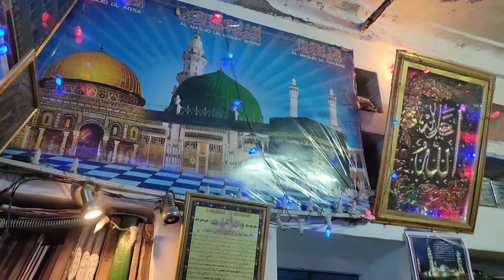Khanqah-e-Chishtiya Sabriya (Bazme Anwaar-ul-Hassan)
NOTE :- Aap sabhi Subscribers aur viewers se guzarish he ki har mahine Chand ki 25 tarikh ko baad namaz-e-isha khanqah me mehfil-e-qawwali or 26 tarikh ko mehfil-e-Naat khwani ka ehtimam kia jata he. Aap sabhi se guzarish he ki baraye meherbani is me shirkat farmaye.

Aur har hafte Jumerat ki shab me baad namaz e Isha Halka-e-zikr or mehfil-e-Hamd o Naat ka ehtimam kia jata he. Baraye meherbani isme bhi shirkat farmaye.